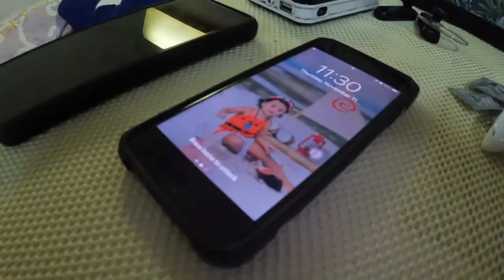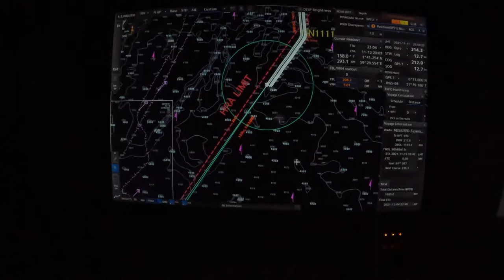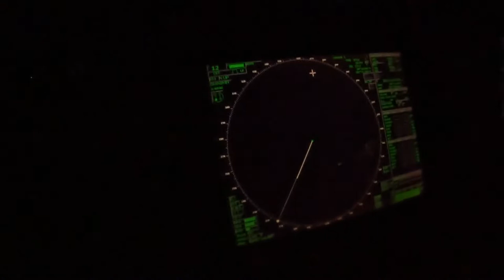Second Officer Basic Routines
Basic Routines